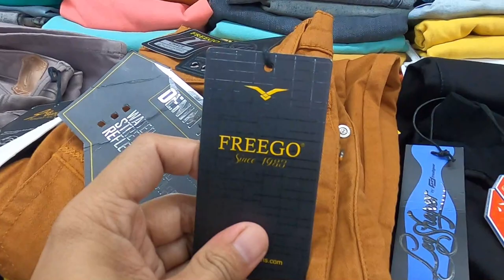ANTIPOLO WAREHOUSE PANG NEGOSYO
wazzup mga sadik sa mga mahilig mag online business jan puntahannyo na itong warehouse dito sa antipolo panuodin nyo nalang para sa kumpletong detalye